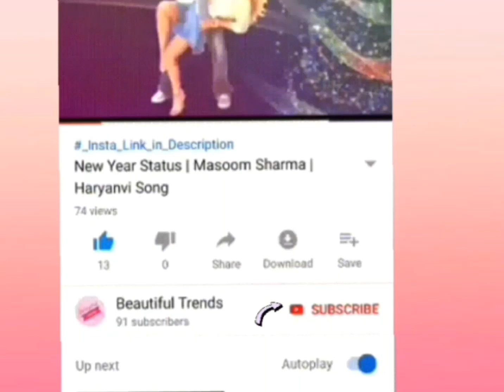Which is best Eyebrow razor | How to shave face | Remove facial hair at home | Eyebrow razor review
Aj k is video me maine eyebrowrazor se eyebrow kaise bnate,shape dete vo dikhaya hai..
Or sth me 'Bell' Icon ko v press krle Taki aap mere ek v video miss na kr pao...

Keep Loving 💓
Keep Sharing 😍
Keep Supporting 💪